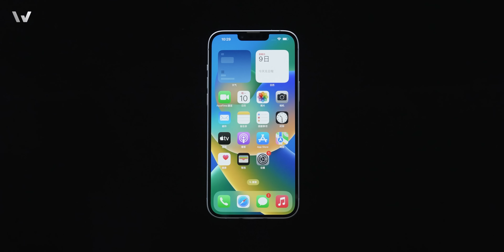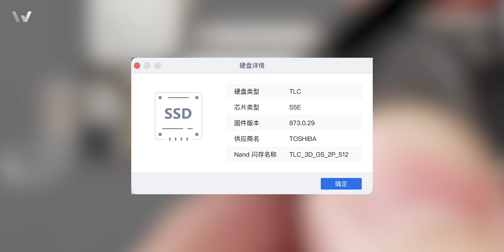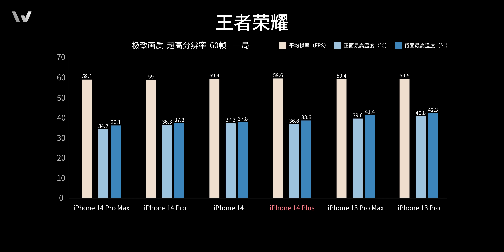iPhone 14 Plus解说：它真正不是拆解最强...【享拆】-微机分WekiHome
补漏第二期，iPhonne 14 Plus 拆解来了~上次因为不能激活，没做游戏散热测试，索性这回一起对比了！